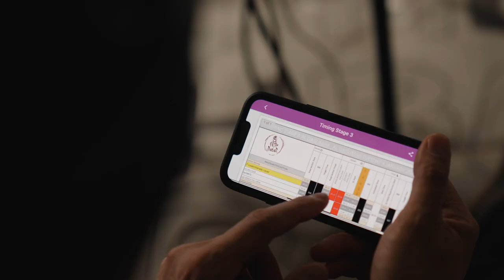DAKAR 2022 - Etapa 2 (Ha'il → Al Qausumah)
🎥 Ve druhé etapě se @Zdeněk Tůma probojoval do TOP 10! 🔥 Jak hodnotí svůj výkon a co ho ve včerejší etapě překvapilo se dozvíte v dnešním videu!